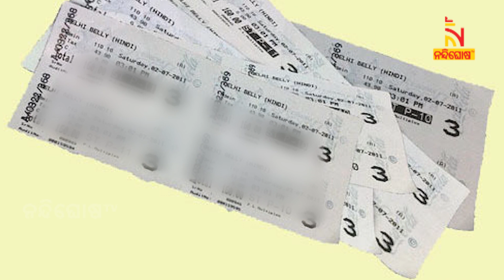Make Money By Watching This Upcoming Film 'Andaman', Trailer Released | NandighoshaTV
* DishTV Channel No: 1367
* Airtel Digital TV Channel No: 611
* TATASky Channel No: 1779
* hathw@y Channel No: 731
* Ortel Channel No: 707
* Videocon d2h Channel No: 840
* SITI Channel No: 17 & 458
* GTPL Channel No: 719
* SUN Direct Channel No: 667
* Asianet Channel No: 219